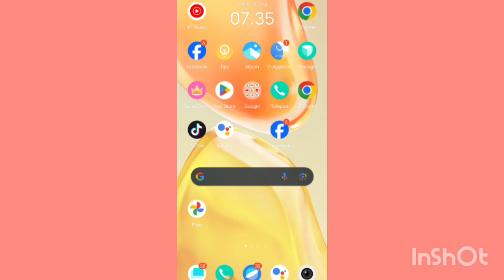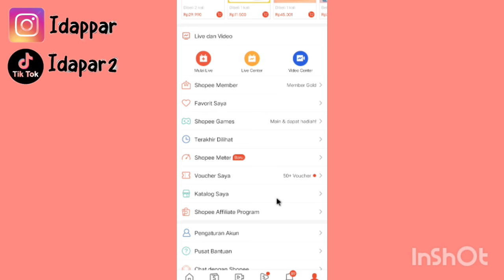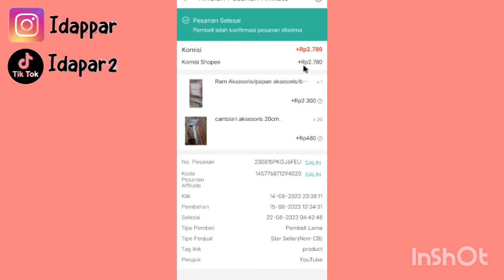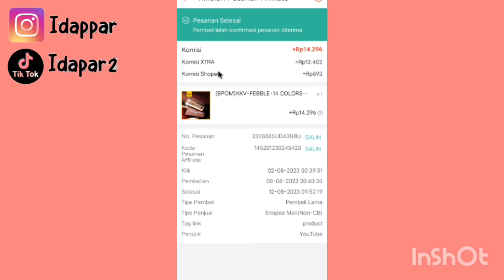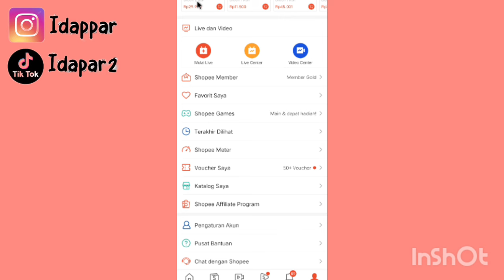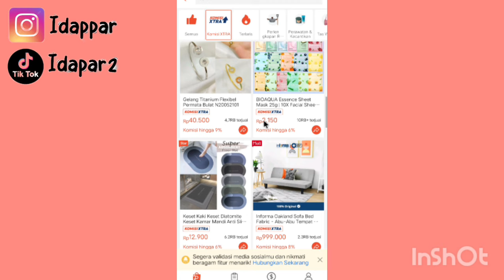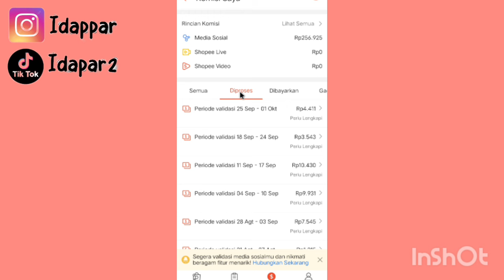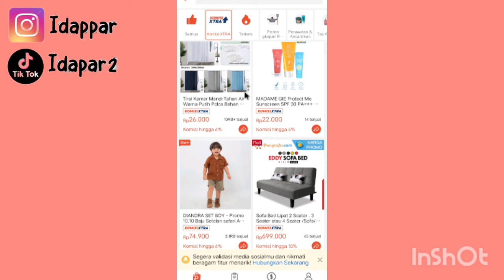PENGEN DAPET DOUBLE KOMISI SHOPEE ✅ PAKE CARA INI BIAR KOMISI KENCENG 👍